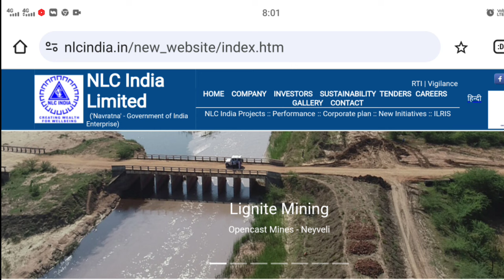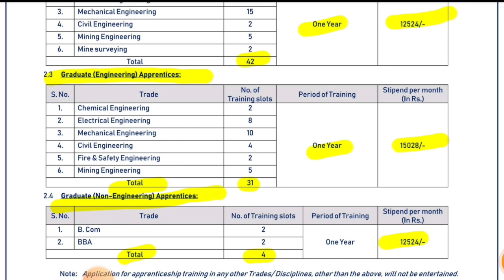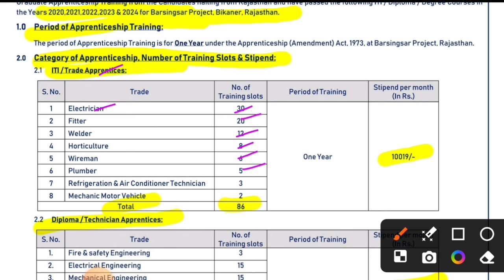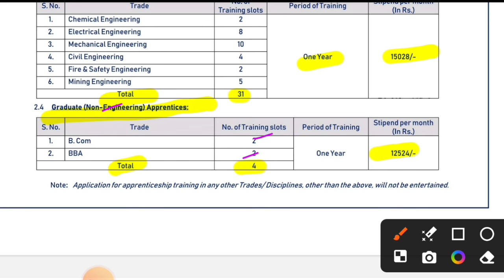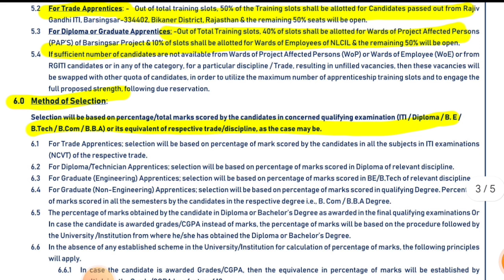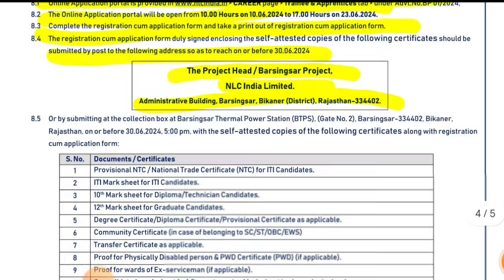NLC INDIA Recruitment 2024। POST : TRAINEE। POST : 165 😍। FRESHERS। NLC VACANCY 2024। JOBS 2024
🌟 𝗥𝗲𝗹𝗲𝗮𝘁𝗲𝗱 𝗦𝗲𝗮𝗿𝗰𝗵 :
NLC India Apprentice 2024
NLC Recruitment 2024
NLC India Vacancy 2024
NLC India Rajsthan Apprentice Vacancy 2024

✔️Hashtag ☑️